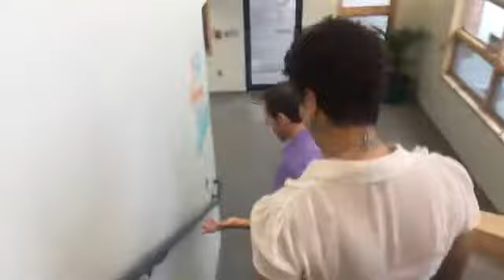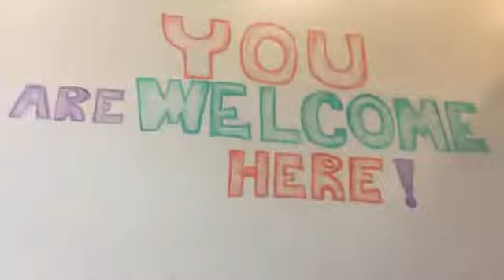Wednesdays With Whitney | Peterson Holistic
Today I’m chatting with Kevin and Joy Peterson about lifestyle wellness and bringing balance back to the body.